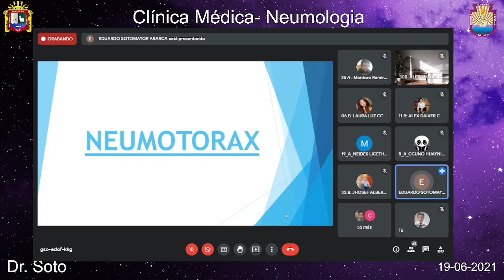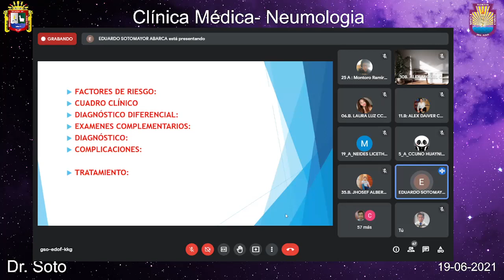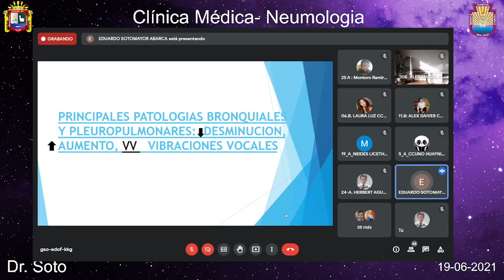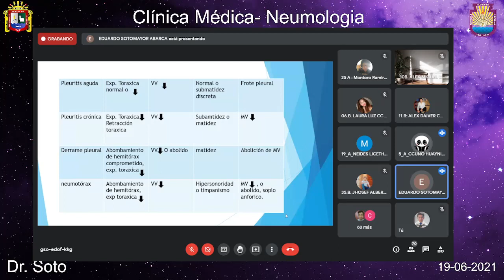Clínica Médica I Neumología 7: Neumotórax